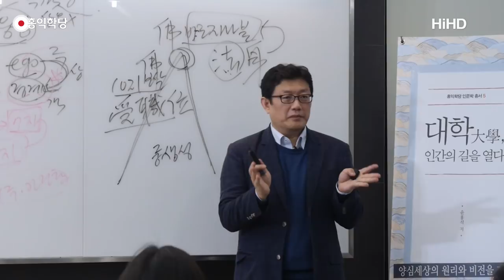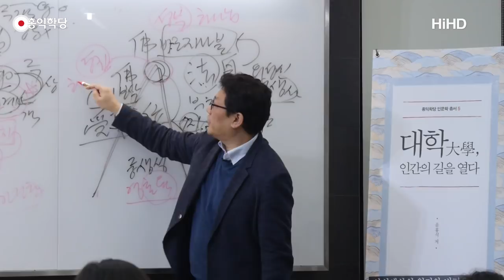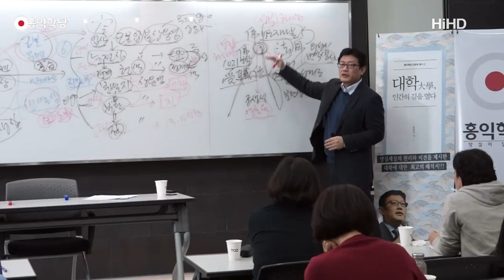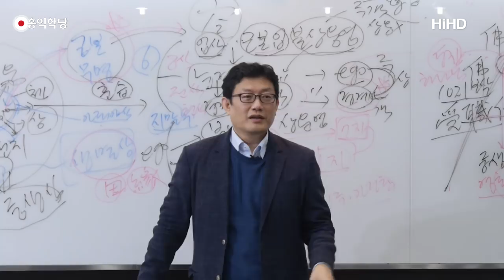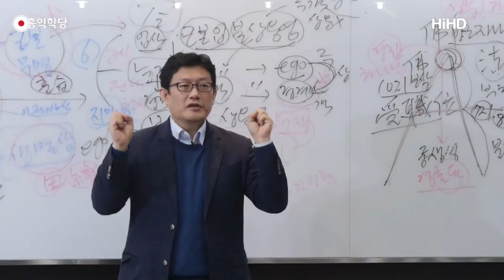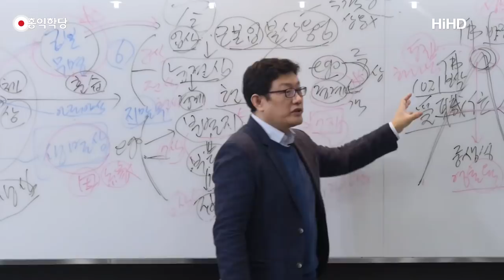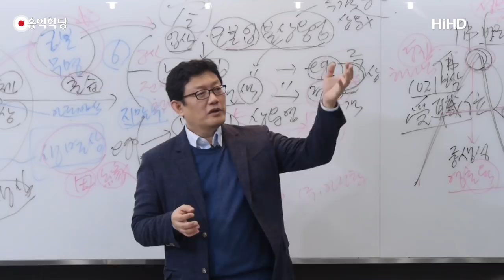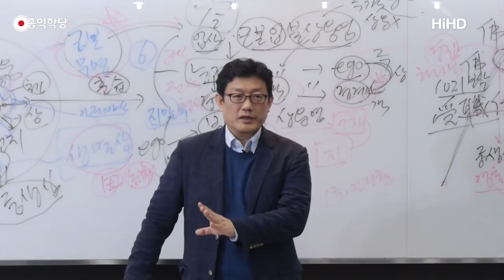[홍익학당] 아미타불 예수(171125)_A574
171125 대승기신론